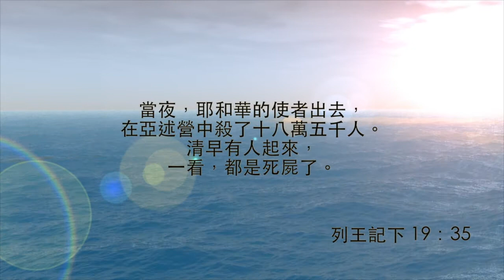奇妙的拯救《每日心語》295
「在信的人，凡事都能。」（可9﹕23）
我們人生中會遇到艱難險惡的困境，那是我們對主的信心接受考驗的時刻。只要堅持到底，神一定會幫助我們。